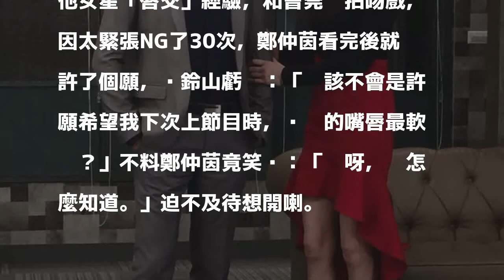吳鈴山激吻曾莞婷30次 鄭仲茵妒恨撂狠話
吳鈴山加入《春風愛河邊》劇組。（華視提供）〔記者曾德蓉／台北報導〕吳鈴山在《甘味人生》中飾演「朱火爐」爆紅，他日前加入華視八點檔《春風愛河邊》，飾演王凱的爸爸「林逢春」，吳鈴山表示，這次的角色是一個集團總裁，比較成熟內斂，因此做了許多調整，尤其在戲中要和林義芳等人演同輩份的角色，實際年齡相差10幾歲的吳鈴山笑說：「真的外表上比較吃虧啦。」

發表評論評論如下。